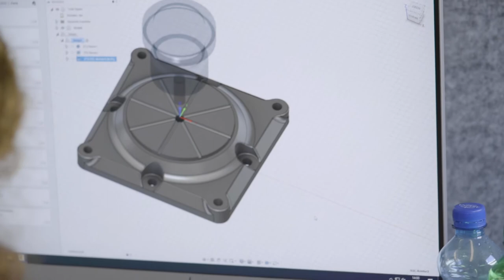Qu'est-ce que fait un/e Mouleur / Mouleuse CFC? - SwissSkills 2020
Un aperçu de la vie quotidienne d'un/e Mouleur / Mouleuse CFCgrâce aux SwissSkills 2020